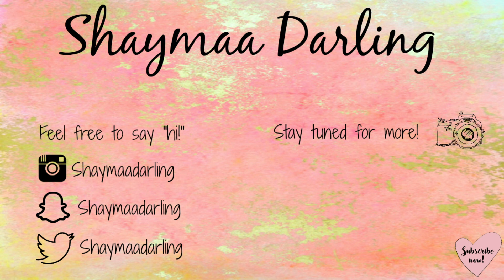What I've Learned About My Skin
Hey everyone! Today's video is all about what I've learned about my skin recently. Hope you enjoy!